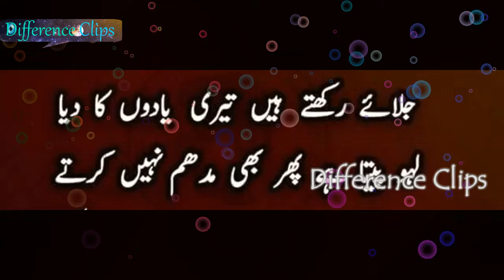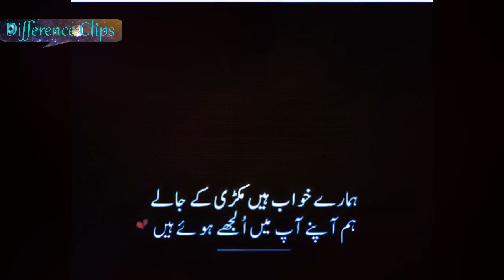TV Serial Sad Poetry For WhatsApp Status From Difference Clips